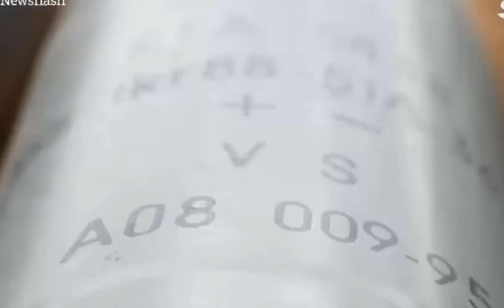Ukrainian troops fire British-Made Howitzers at Russian targets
UKRAINIAN troops get to grips with British-Made Howitzers as forces fire towards Russian targets.

Footage obtained from the Operational Command West (OC West) - a formation of the Ukrainian Ground Forces in western Ukraine with headquarters in Rivne - earlier today (Friday, 27th May).

OC West said (in English): "FH70 is already destroying the enemy.

"Our soldiers quickly master the latest weapons provided by partner countries, because they understand that artillerist and the gun in battle become one - a powerful and ferocious beast, ready to destroy the enemy who has come to their native land."

The FH70 is a towed howitzer built by the United Kingdom, Germany and Italy. It entered service in 1978 and boasts an effective firing range of 15 to 18 miles.

It is not known how many FH70s the Armed Forces of Ukraine currently have at their disposal, but it is known the pieces they possess were supplied by Italy.